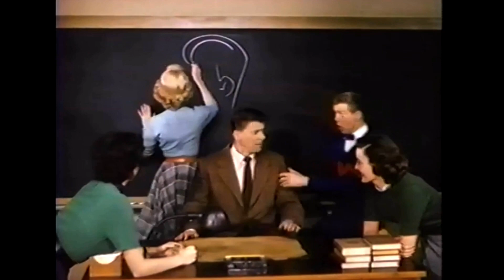Virginia Mayo & Gene Nelson 1952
'She's Working Her Way Through College'